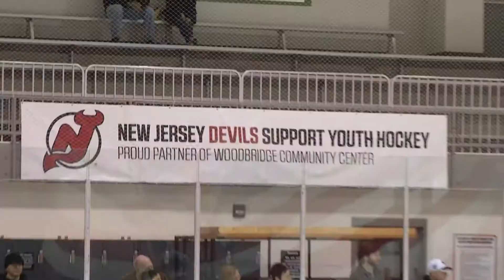Devils Support Youth Hockey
at the Woodbridge Community Center